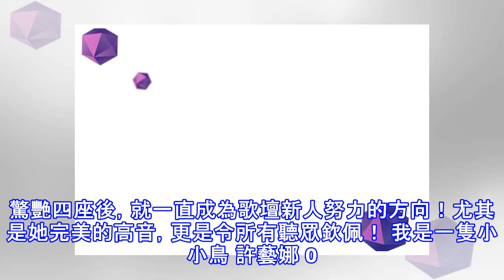女版的「我是一隻小小鳥」聽過嗎？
2018優德之夜 優德之夜明星閃耀——許藝娜她是歌壇少有的「金嗓子」，她曾登上央視春晚，一首「我是一隻小小鳥」驚艷四座後，就一直成為歌壇新人努力的方向！尤其是她完美的高音，更是令所有聽眾欽佩！ 我是一隻小小鳥 許藝娜 00:00/00:27 讓我們一起期待2018優德·亞太熱歌榜中榜音樂盛典許藝娜一展歌喉！ 你是我的眼  (Live)  直通春晚第1季  總決賽 許藝娜  00:00/03:08 2018優德·亞太熱歌榜中榜音樂盛典將於8月在鄭州盛大開演！二十餘組歌壇明星依次登場，這將是一場明星雲集的超豪華音樂盛宴。敬請期待！